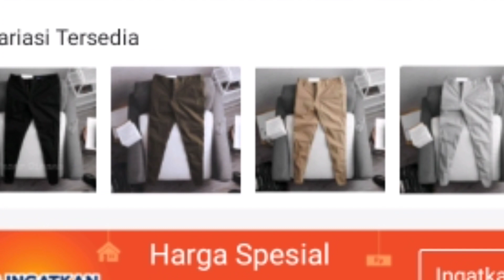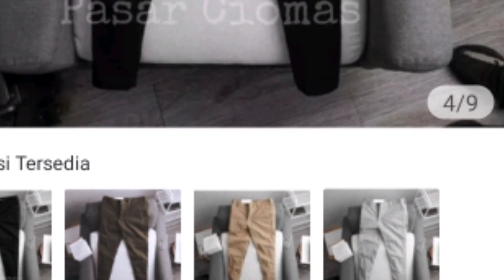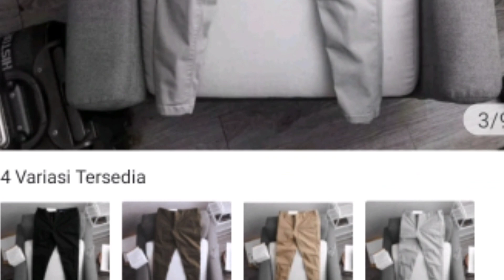Promo Celana Panjang Chinos pria l shopee ll Racun shopee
link Shopee

promo Celana Panjang Chinos pria
shopee
racun shopee
Bahan: cotton tuil street combet (melar lentur)
Chino ini memiliki kelebihan untuk pemakai nya
1.nyaman di pakai.
2. Halus bahan nya
3. Cocok buat anak anak muda skg
4. Cocok menggunakan atasan apapun
5. Chino ini asa beragam size 27-38
Detail: dia memilikin panjang 100cm
Warna dan stok yang selalu ready , kapan saja anda order barang selalu ada , jadi jangan tanya stok ,
Kami memang asli home produksi nya, kapan pun , berapapun jumblah yang anda butuh kan , kami slalu ready!!! Jadi tunggu apa lagi silahkan order bos
-Panduan Ukuran Lingkar Pinggang Kurang lebih: